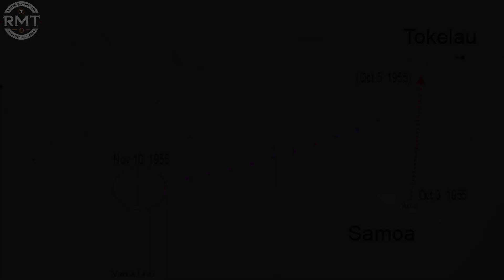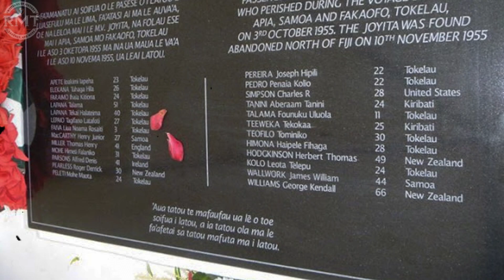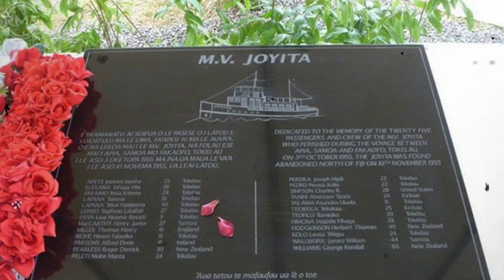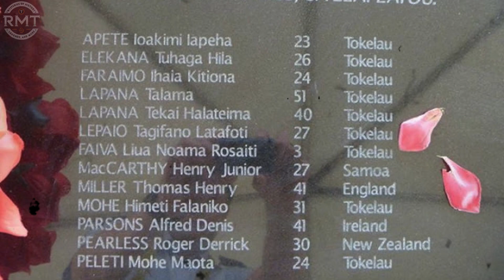Lost at Sea: The Unforgettable Saga of the MV Joyita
Step aboard the MV Joyita, a ghostly vessel that set sail from Samoa in 1955, only to vanish into the Pacific with 25 souls aboard. Over a month later, she was found adrift, eerily empty and off-course by 600 miles. Delve into the chilling events of her last known hours, the startling discovery, and the eerie silence that met rescuers. What unsolved mysteries lie beneath the silent waves?